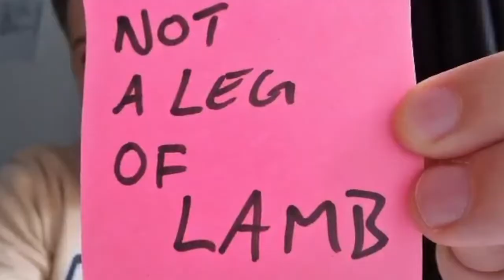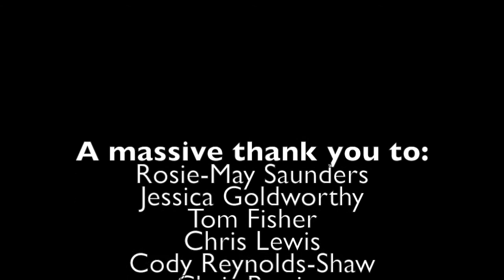Pseudo Cool - Modern Man (FAMILY & FRIENDS)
Here is a video to celebrate the support that we have had from our family, friends and fellow creatives for our debut release 'Modern Man'

Thank you: Rosie-May Saunders, Jessica Goldsworthy, Tom Fisher, Chris Lewis, Cody Reynolds-Shaw, Chris Bastian, Jack Thomas Davies, Lizzie Lewis, Quillan Thomas, Steve Faulkner, Maddie Lewis, Stephanie Myddelton and James Reynolds.

Here's a link to our debut release on Spotify. The track was Produced and Mixed by the talent Cody Reynolds-Shaw of Trenova Sound.

Wanna be social? Us too!